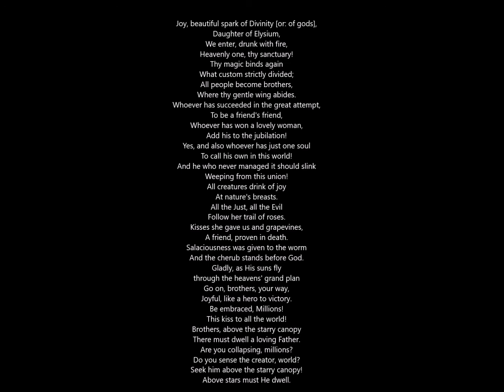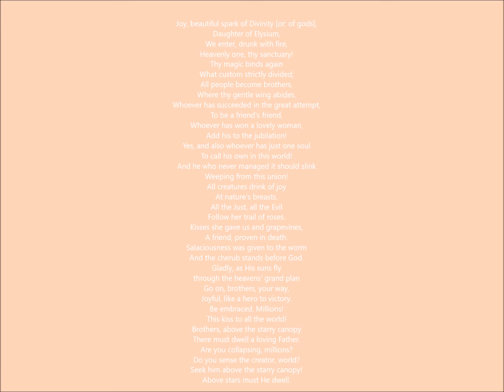Easter - Ode to Joy